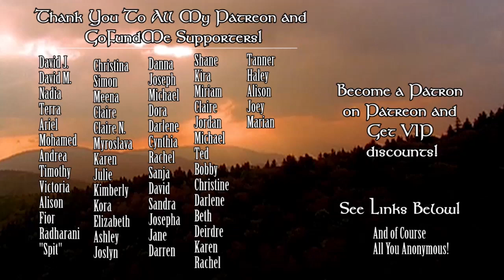Leo Weekly Horoscope November 20-26 2017 Astrology & Tarot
Weekly Horoscope November 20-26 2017 Astrology & Tarot